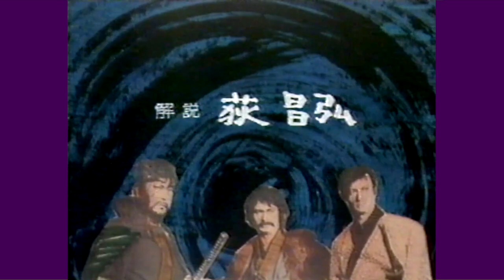荻 昌弘 解説「影狩り」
出演：石原裕次郎　浅丘ルリ子　成田三樹夫